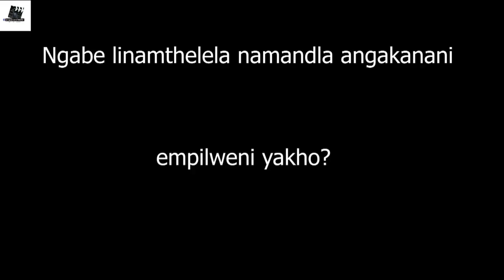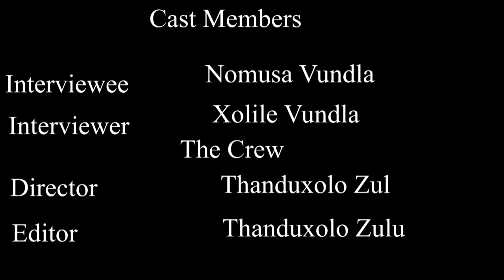Ibizo lami: Kholekile Vundla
Episode 1 of documentary